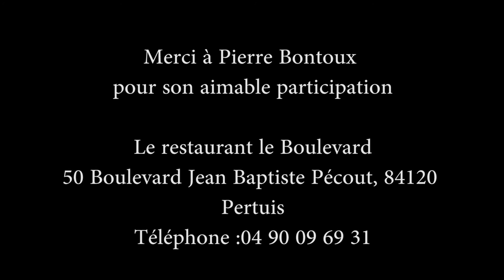La poichichade de Pierre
Découvrez vite la recette de la poichichade de Pierre Bontoux ! Un peu de pois chiches, d'huile d'olive, de sel et de poivre, et vous allez régaler vos amis autour d'un apéro sympa.  Rendez-vous samedi prochain pour de nouvelles recettes.